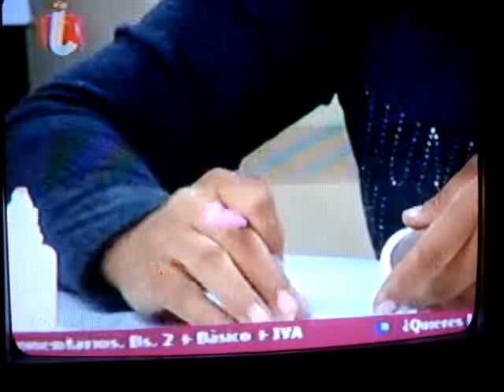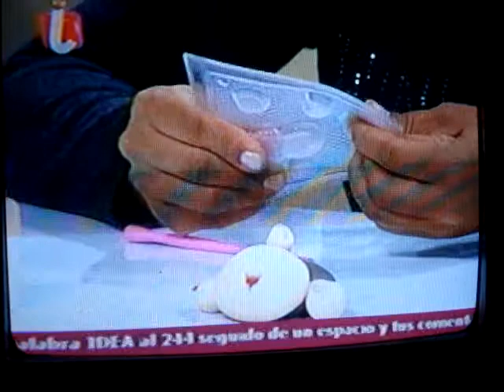RECUERDOS PARA BABY SHOWER 1 DE 2 PARTS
CANAL IDEA
ELABORADO POR YELITZA GARCIA